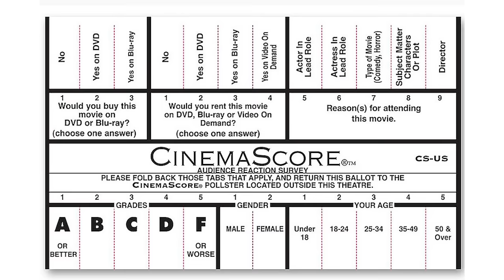The Cinemascore Game (Dead Meat Podcast Ep. 201)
James gets revenge on Chelsea by making her play a sick, twisted game of his own invention- guessing which horror movies have received “A” Cinemascores. (Hint: It’s not the ones you’d expect.)

The Dead Meat Podcast is joining the lineup at Chilling!

Get the Full Podcast RSS Feed!